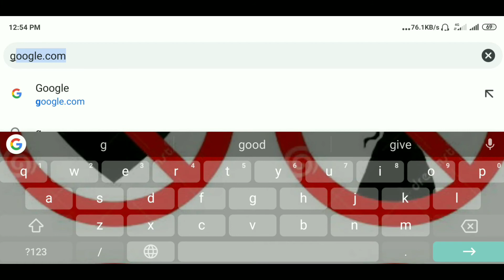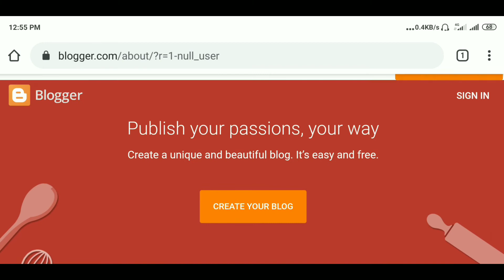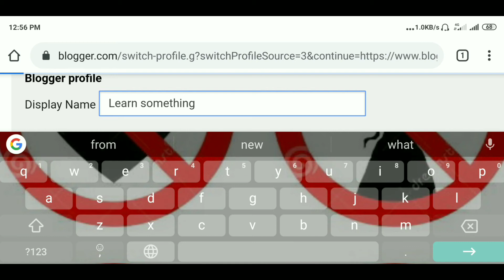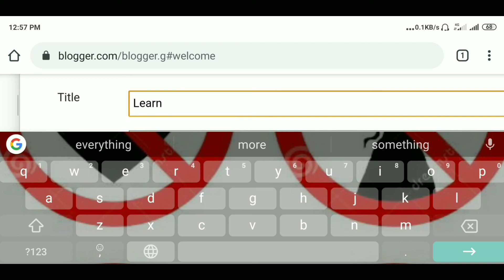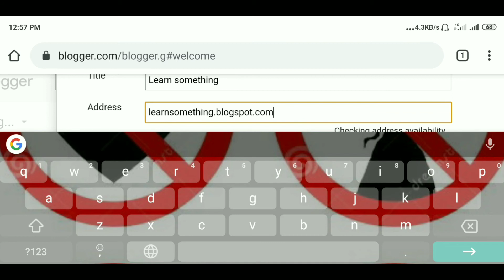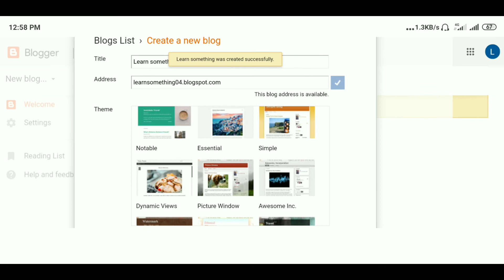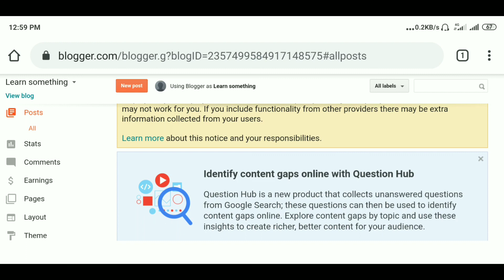How to create a blog for beginners Telugu 2020|how to create blog website Telugu 2020|PART-1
Topic : how to create a blog for beginners Telugu 2020,how to create a blogger account Telugu 2020.

Hi guys in this video I'm gonna teach you.

How to create a blog Telugu,
How to create a blogger Telugu,
How to create a blog for beginners Telugu,
Blogging course in Telugu 2020,
Create new blog Telugu 2020,
How to create a blog for free,
How to create a blog and make money Telugu,
How to create a blog on WordPress telugu,
How to create a blog website telugu,